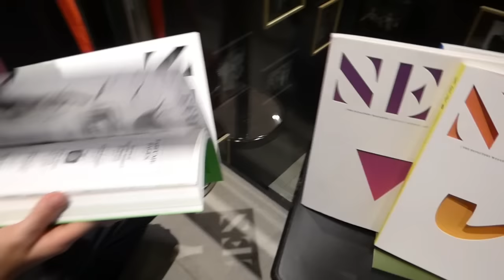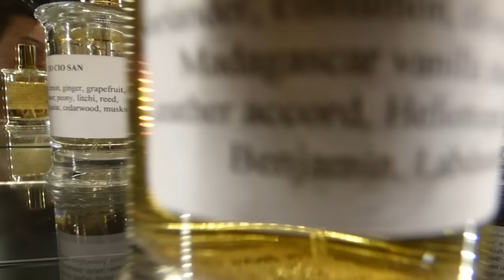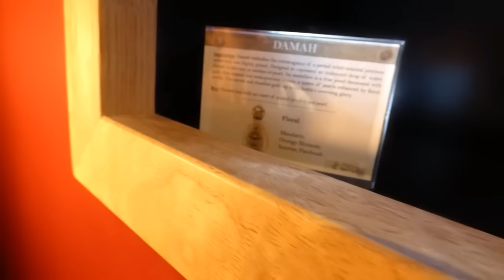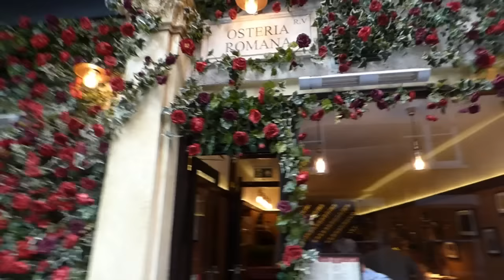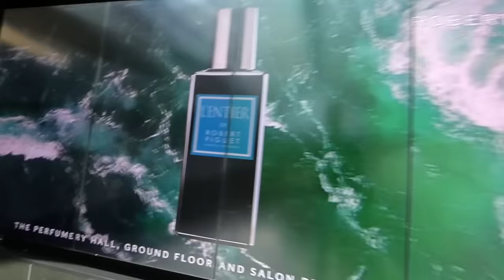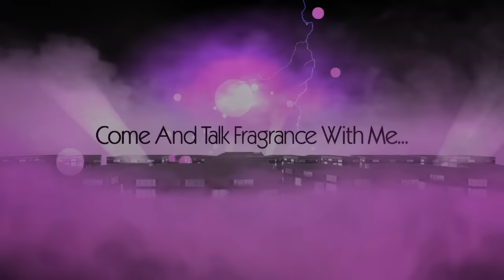Perfume Sniffing In LONDON August 2018!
In this video me and my lovely colleague Olga (with the most beautiful accent ever) go perfume sniffing around London. FUN!

Happy Sniffing!! :)